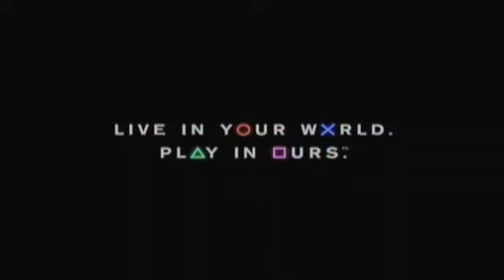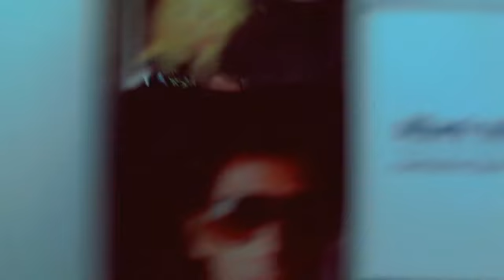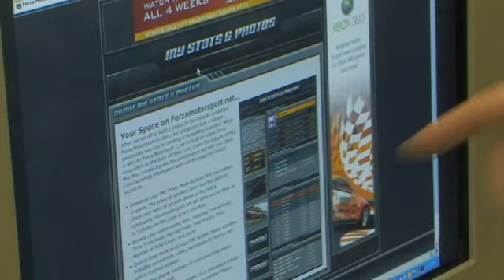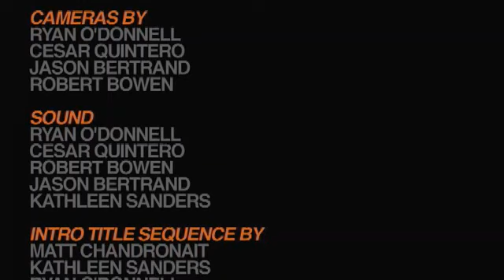1UP Show - S05E06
Forza 2, Last Hope, Disguised Wario